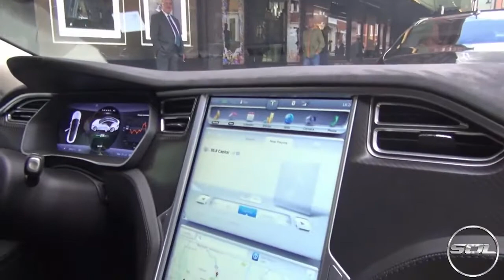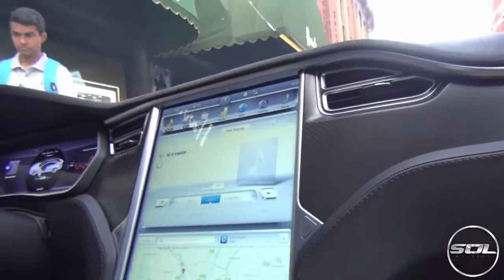OMG! CHROME VEYRON, TESLA POWER & LONDON SUPERCARS!